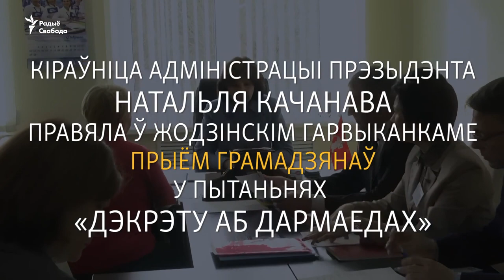Кіраўніца адміністрацыі Лукашэнкі прыняла «дармаедаў» | Тунеядцы в администрации Лукашенко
Кіраўніца адміністрацыі прэзыдэнта Натальля Качанава правяла ў Жодзінскім гарвыканкаме прыём грамадзянаў у пытаньнях «дэкрэту аб дармаедах».

Руководительница администрации президента Наталья Качанова провела в Жодинском горисполкоме приём граждан в вопросах «декрета о тунеядцах».